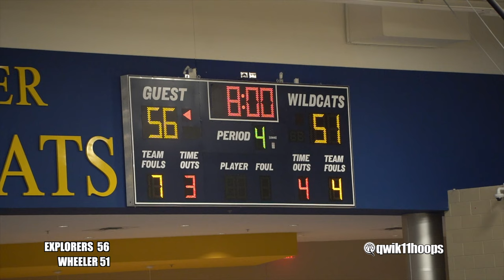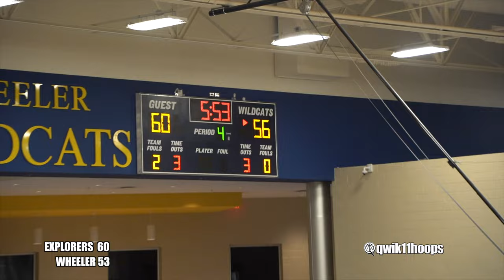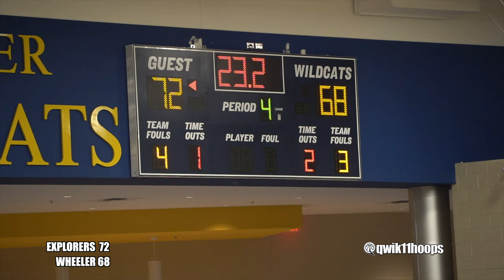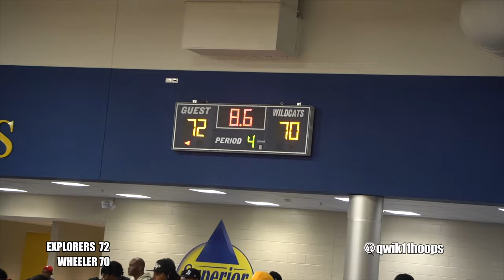IT WAS A MOVIE #1 Isaiah Collier vs #1 Cameron Boozer! Future NBA Picks INSANE ENDING!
Isaiah Collier got a chance to play against the Boozer twins and it didn't disappoint! Many believe Cameron Boozer could be a top NBA draft pick as well as Isaiah Collier, and to see them go at it this early was special at the Battle in the peach.